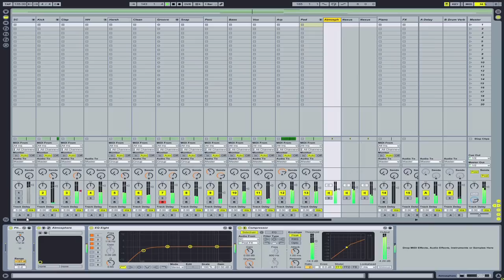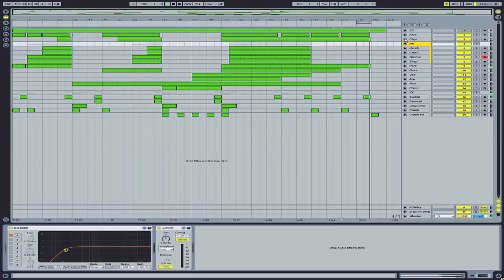[Trance] Jazz Jackrabbit Medivo Remix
Remix of Jazz Jackrabbit Medivo level, made with Ableton Live 8. Hope you like it, make shure you post comments and reactions!